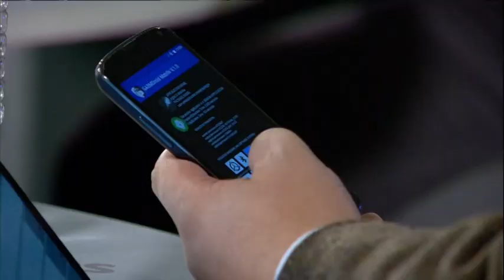Escaparate de ideas - tercera temporada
Estudiantes, egresados o científicos del IPN dan a conocer sus avances tecnológicos y científicos

El programa contribuye en el proceso de maduración de proyectos para que puedan ser rentables

Se puede ver por la señal de Canal Once, a partir del martes 12 de marzo a las 19:30 h.